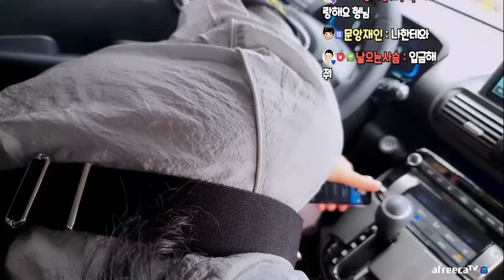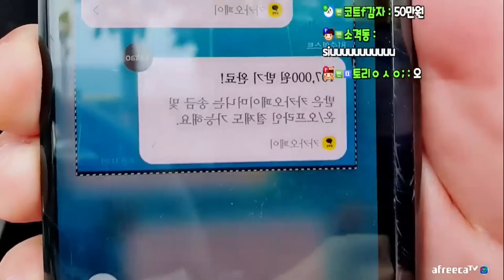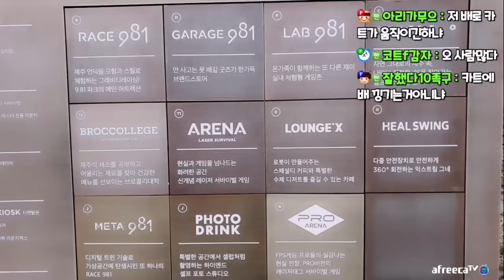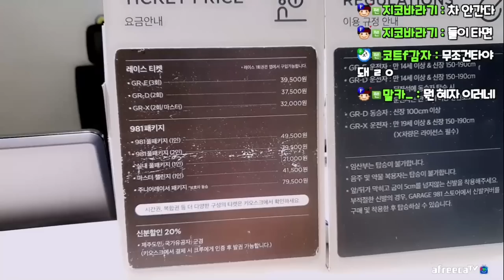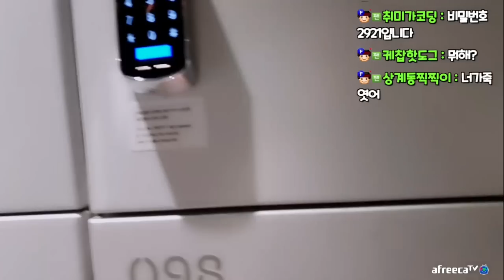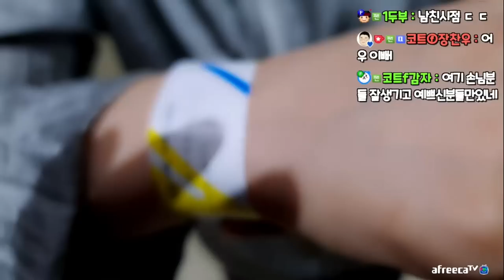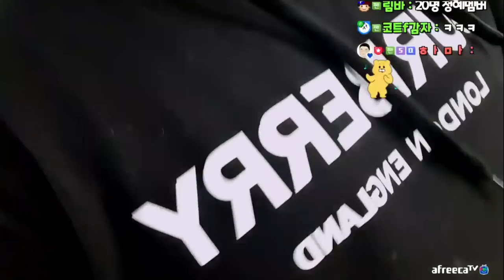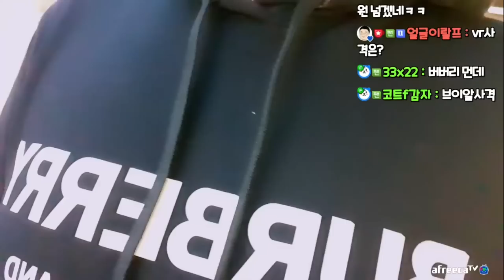진정한 코트콤의 시작 (22.09.27-8)